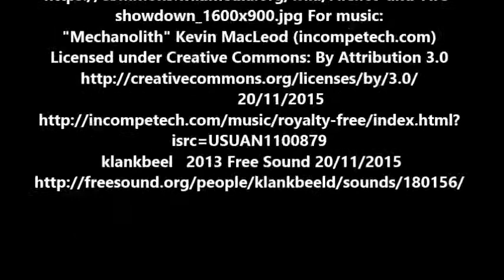Rick Riordan's Magnus Chase and the Sword of Summer by Viv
student created book trailer